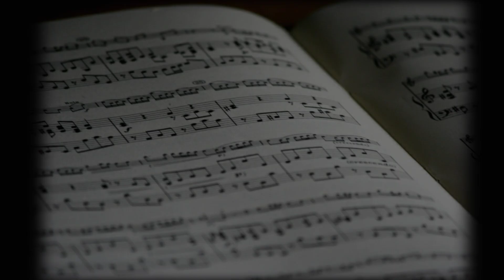Tujhe Dekha To Ye Jaana Sanam Easy Guitar Tabs | Sound of Plectrum